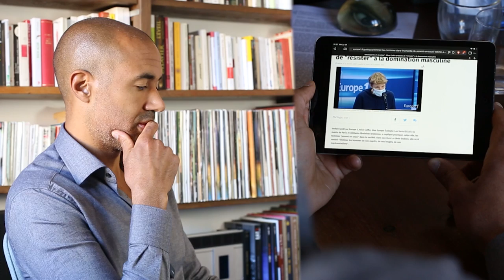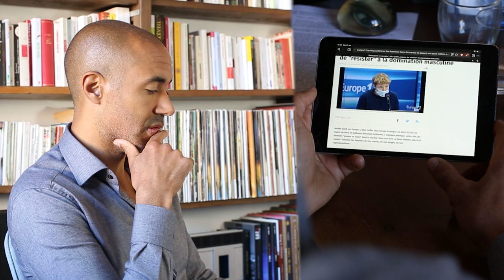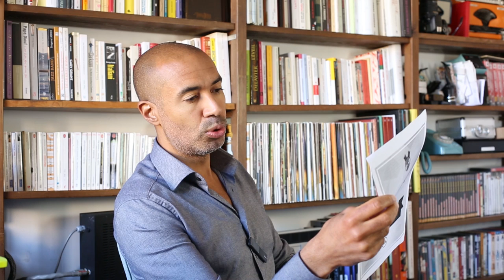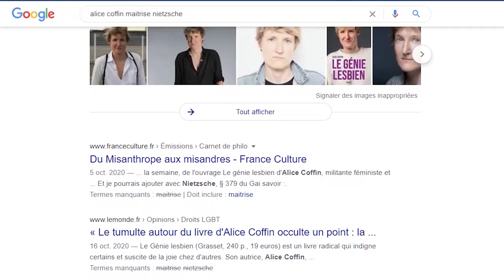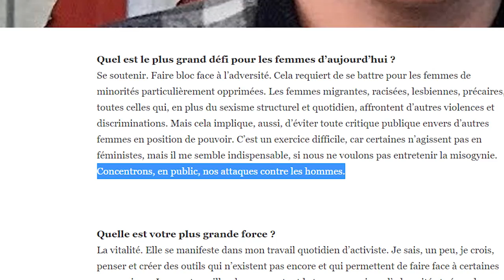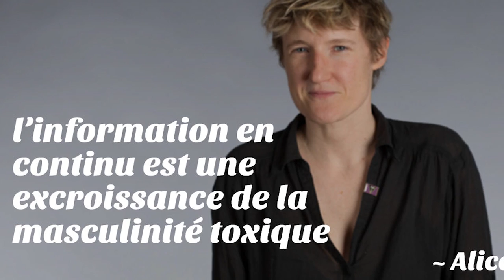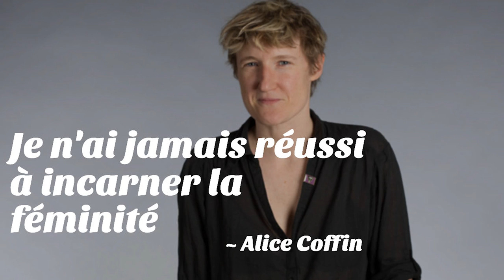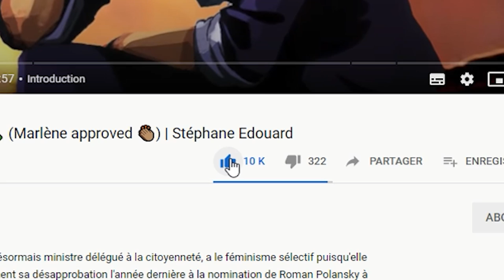Le "génie lesbien" se fait DÉTRUIRE en direct sur Europe 1 | Alice Coffin, pt.2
À propos du Génie Lesbien : "un monument de radicalité, des phrases qui cognent, des expressions qui prennent aux tripes et qui s'impriment sur la rétine comm les mots des colleuses féministes s'accrochent aux murs des grandes villes" ~ Marie Turcan, Madmoizelle